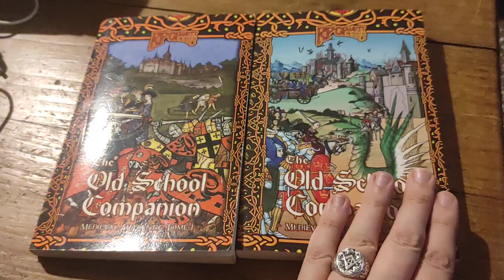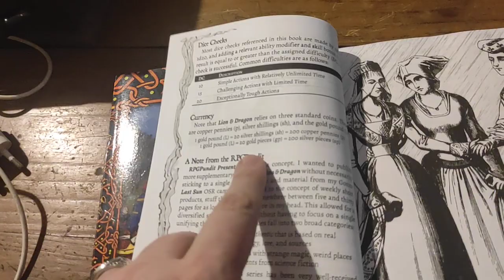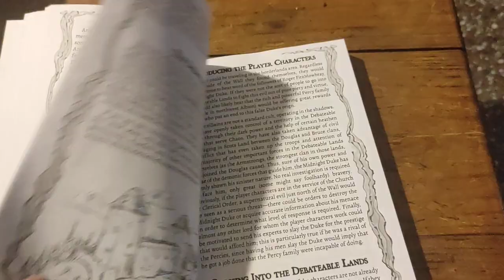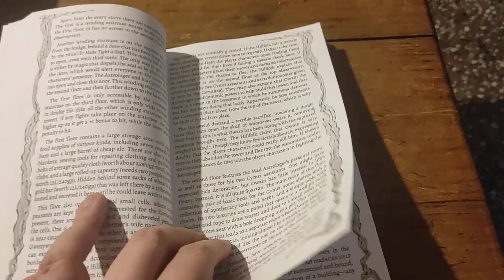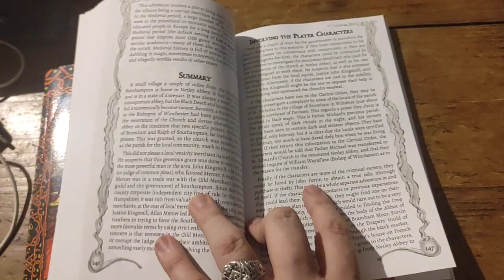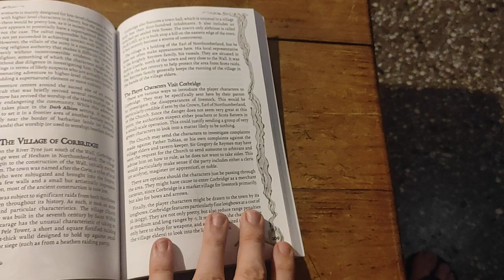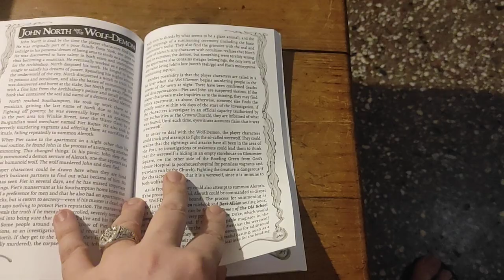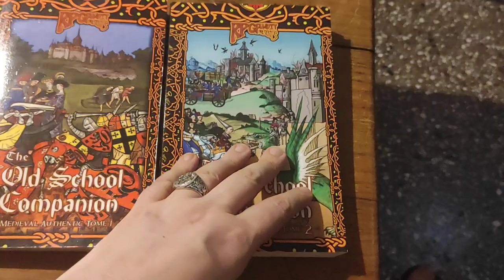RPGPundit's Medieval Authentic Adventures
A flip-through and details on The Old School Companion 2: Medieval Authentic Adventures, and the 26 adventures therein.

NEW! The Old School Companion 2: Medieval Authentic Adventures!

World Of The Last Sun! ELECTRUM Bestseller!

Star Adventurer is now an electrum Bestseller!! Just $9.99 in print!

Buy Lion & Dragon! PLATINUM Bestseller